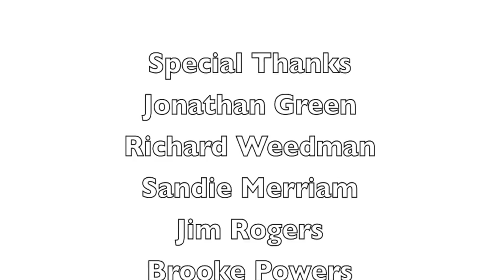Jonathan Green; The Artist and The Activist OFFICIAL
A documentary on the art and activism of Jonathan Green; the world renowned artist who uses his platform to educate all on the importance and impact of the Gullah culture.
Documentary by: Will and Noah Williams
Special Thanks to: Jonathan Green, Sandie Merriam, Jim Rogers, and more.
The link to our Google Drive folder for this documentary, where you can access our papers is